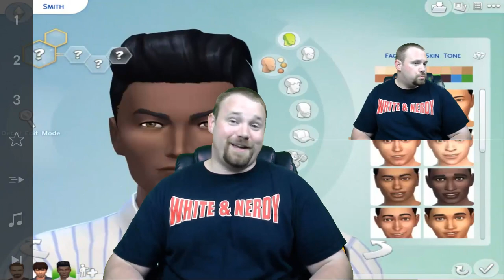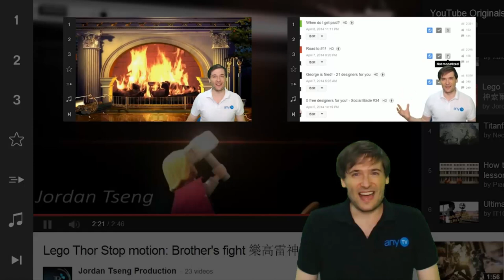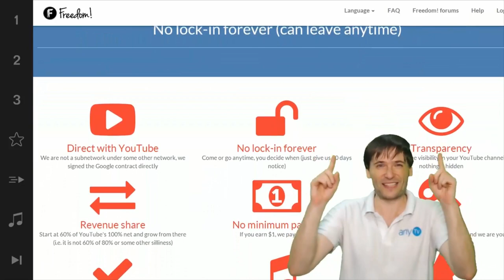Freedom! video game fan art! - Do you do fan art? Tell us :-) - The Anthony Show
XSplit

Music

Discover any.TV!